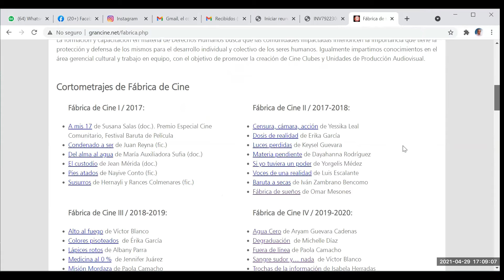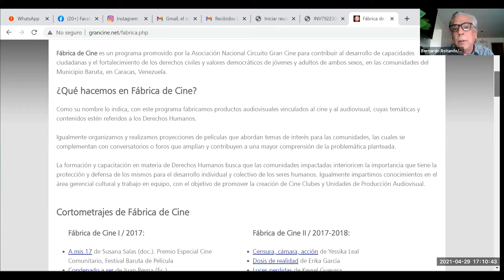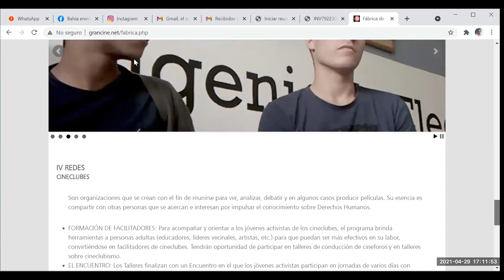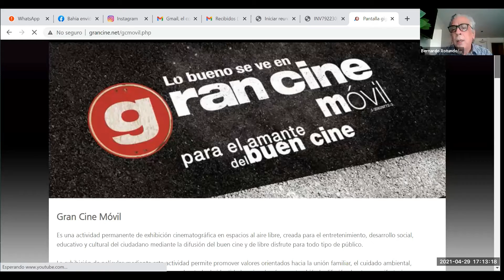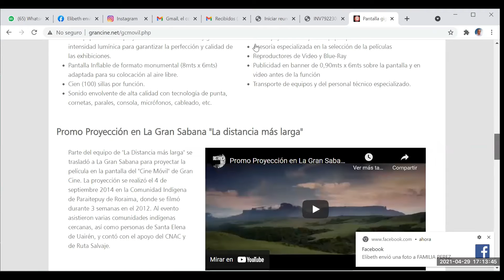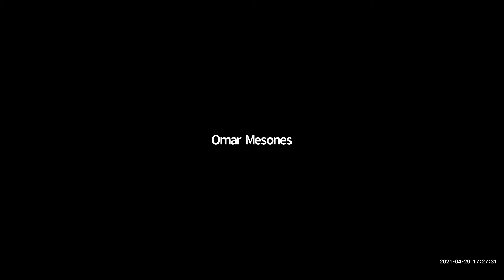Cine Foro Fábrica de Cine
Moderado por el guionista y productor Ricardo Lorenzo, varios integrantes del equipo de Fábrica de Cine, programa de formación audiovisual del Circuito Gran Cine, hablan de lo que ha sido la actividad desde su creación en 2017 y del trabajo con los jóvenes participantes.